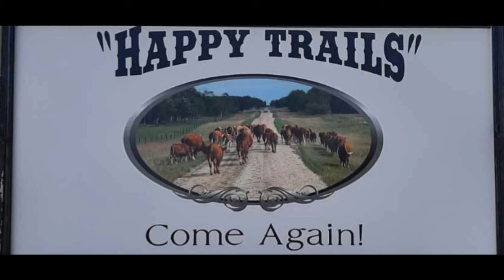To the vet we go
Sometimes past experiences don't always tell you an outcome with livestock... In the case with this ole gal, things were just fine with her and her calf:)